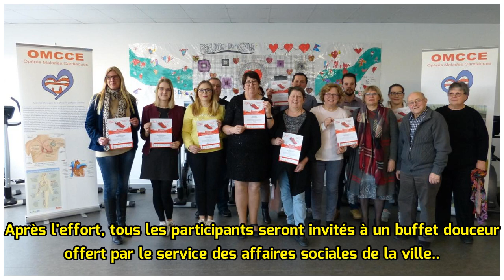Suivez le Parcours du cœur ce dimanche - 07/04/2018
Vous pourrez courir, marcher, danser, faire du vélo, de l'escalade, de la gym, du handball, ou simplement vous détendre!/ Photo DDM Depuis plus de 40 ans, le Parcours du cœur est un rendez- vous immuable en vue de faire reculer les maladies cardiovasculaires. En partenariat avec la fédération frança...